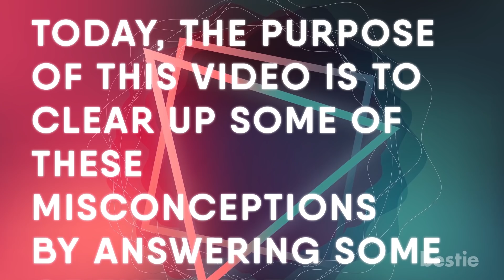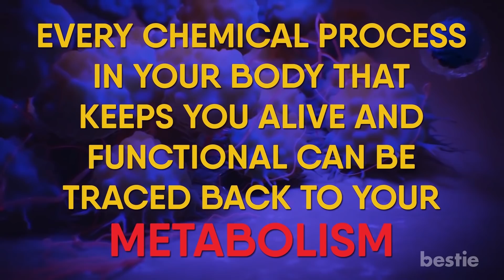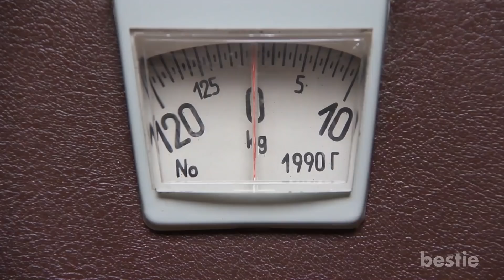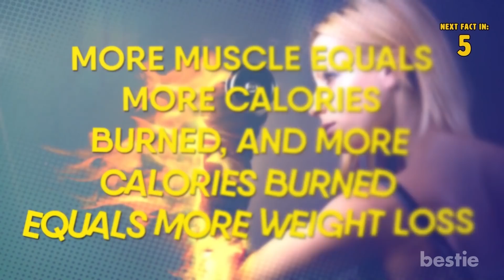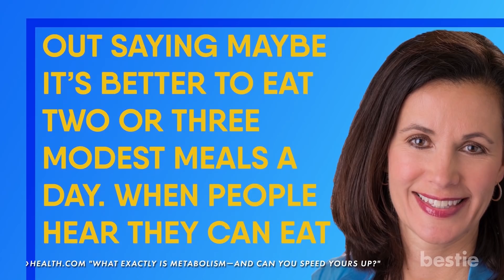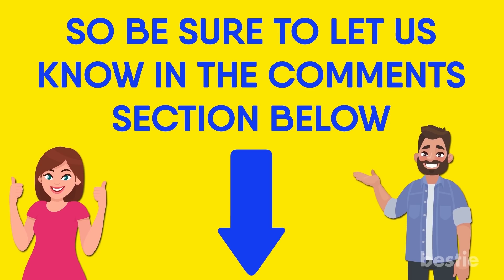3 Important Facts About Your Metabolism That You Should Know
3 important facts about your metabolism that you should know. When it comes to dieting, exercise, and overall trying to lose weight and maintain your health, you might hear the word "metabolism" come up a lot. The metabolism is the process by which the human body turns the food you eat into the energy you can use, and plays an important role in managing your body's weight. However, not everyone understands how exactly human metabolism works, which can result in many people having misunderstandings and misconceptions about their own metabolisms.

Timestamps:
Intro - 0:00
1. Is Metabolism Genetic? - 2:24
2. Can You Speed Up Your Metabolism? - 4:16
3. Does Your Metabolism Slow Down Over Time? - 6:52

Summary:
1. Is Metabolism Genetic?
Many people are led to believe that the speed at which your metabolism runs is a genetic trait that each person is born with, and as a result, there’s nothing you can do to change it. This can potentially lead to a defeatist mentality among people who appear to have quote-unquote “slow” metabolisms: after all, if you struggle with weight loss due to a slow metabolism, what’s the point in trying to lose weight in the first place if your metabolism is going to be fighting you every step of the way?

The truth of the matter is this: while your metabolism is influenced in part by your genes, the biggest impact on your metabolism’s speed depends on your lifestyle choices: A.K.A diet and exercise.

Additionally, while a slow metabolism can indeed reduce the rate at which your body burns calories, it’s not the only thing to consider when it comes to managing your weight. In fact, a slow metabolism in its own is rarely the cause of weight gain; ultimately, diet and level of physical activity play the biggest role in that department as well.

2. Can you speed up your metabolism?
Now that we know how your metabolism functions, the next question on your mind is probably whether or not there’s anything you can do to speed up your metabolism and lose weight faster. The short answer is yes; however, some of the ways that people try to speed up their own metabolisms can sometimes be seen as misguided at best and actively hurting your weight loss progress at worst.

One popular misconception is that eating several smaller meals throughout the day, instead of three large meals, is better for your metabolism in the long run. While this idea has been held as true for a while, new evidence suggests that this meal plan might not be as beneficial as we originally thought; this is primarily due to the fact that eating more meals throughout the day means that you have to work extra hard when it comes to counting calories. According to Allen:

“A lot of times we tell people to eat five or six small meals a day, but there’s some research coming out saying maybe it’s better to eat two or three modest meals a day. When people hear they can eat five or six small meals they’re not eating small meals,”

3. Does Your Metabolism Slow Down Over Time?
While it is true that your metabolism slows down as you get older, the effects aren’t quite as immediate and sudden as people make it out to be. A lot of people seem to assume that as soon as your twenties are over, you can expect to hit a metabolic wall; in actuality, most people will start to notice a slowdown in their metabolism somewhere around their 50s. Because this coincides with menopause, women are likely to experience this slowdown the most, which can potentially lead to additional weight gain. However, nutritional experts suggest that you can still control your metabolism to an extent by maintaining the same positive lifestyle habits as you get older. In other words, while your metabolism does slow down over time, it doesn’t screech to a halt the way people sometimes expect it to.

With these questions answered, you hopefully now have a better understanding of how your body’s metabolism works, as well as the things you can do in order to keep your metabolism running smoothly and work towards your weight loss goals. While many people tend to blame their weight loss struggles on a slow metabolism, the truth of the matter is that there are still things you can do to give your metabolism a potential boost and work towards your ideal weight.